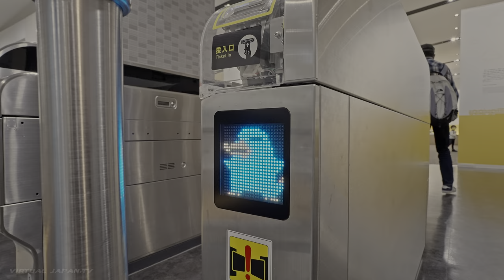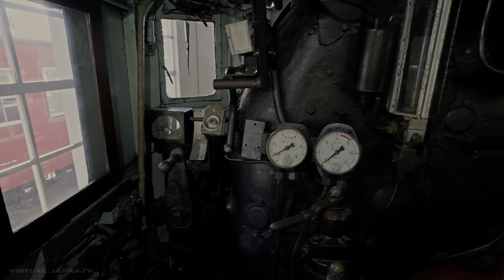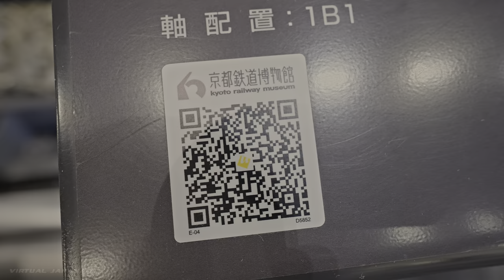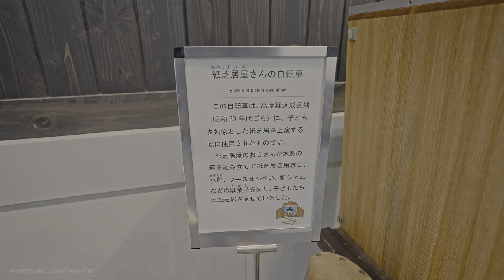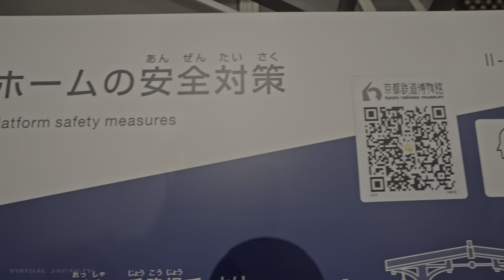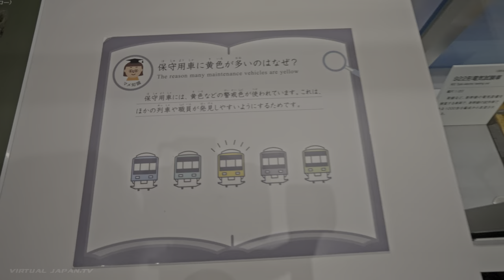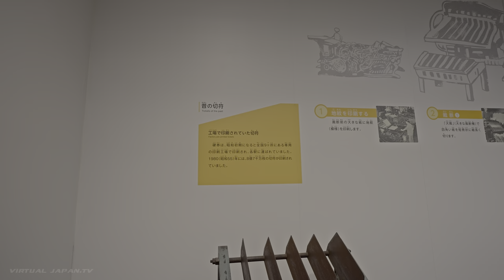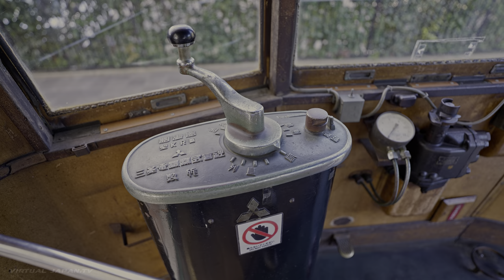【4K HDR】Kyoto Railway Museum - 2 Hour Virtual Tour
2hr wandering around the Kyoto railway museum, checking out a history of Japanese trains.

360 camera (new model, same quality)